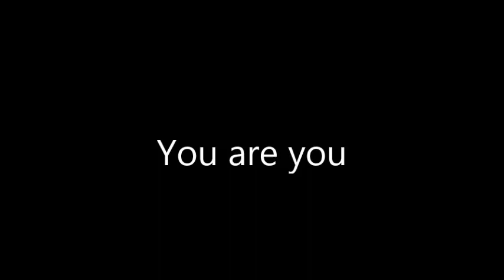You are you